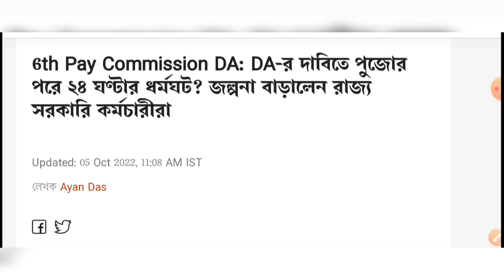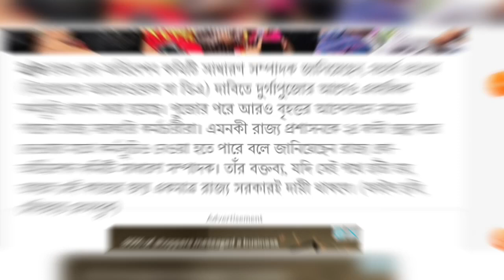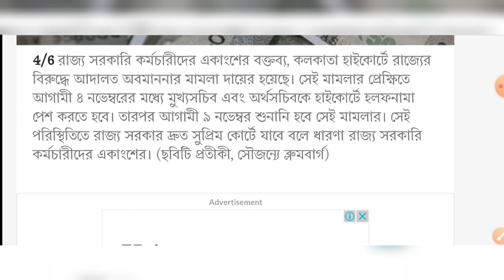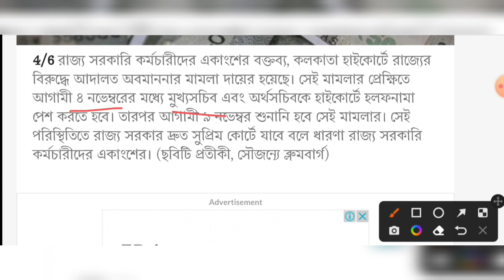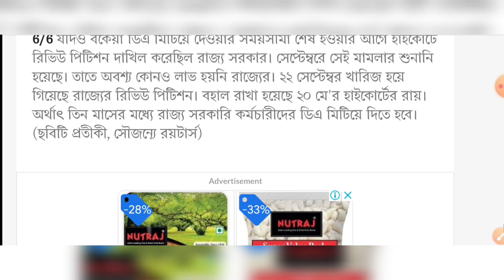DA-র দাবিতে পুজোর পরে ২৪ ঘণ্টার ধর্মঘট ! DA Big update today | west bengal da news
Dearness allowance latest news today da salary_hike DA case

employees 2020

employees 2022

7th Pay Commission in West Bengal

West Bengal